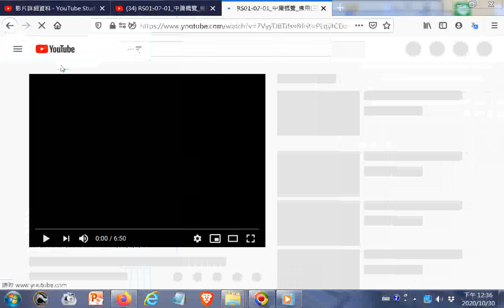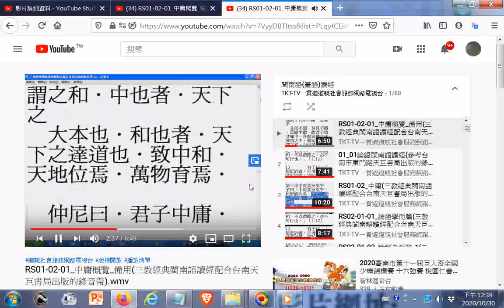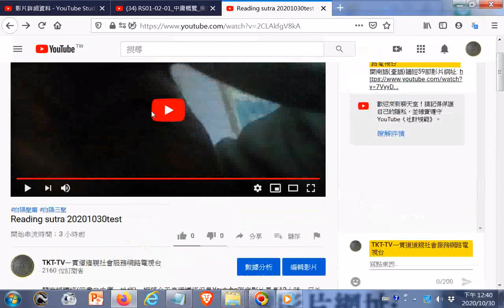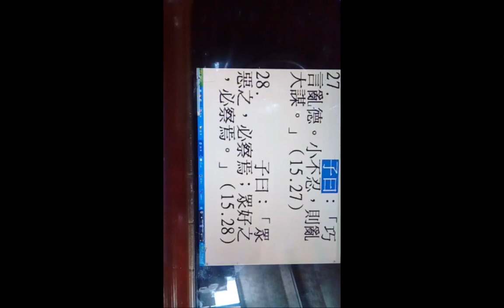20201030點閱直播+頻道內搜尋#閩南語臺語讀經#TKT TV一貫道道親社會服務網路電視台 期望實現全天讀經直播但是Youtube限定影片最長12小時#ggg04請在#Youtube搜尋#閩南語